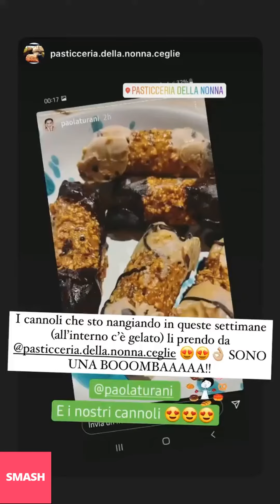PAOLA TURANI NUOVE INSTAGRAM STORIES!